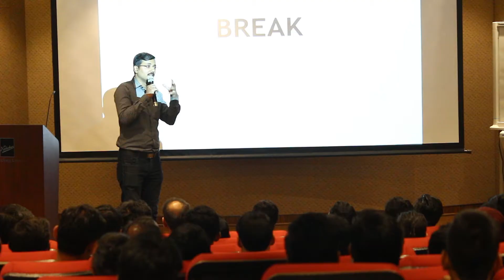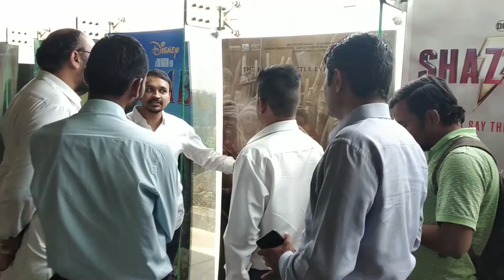A Glimpse of 2019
To get a copy of his 2 Amazon bestseller books,

Who is Vikrant ??
-Mr. Vikrant Bhujbalrao is an Amazon Best Seller Author #1| Author of 2 Books| Startup Coach| Business Mentor|Investor| Motivator| Entrepreneur| Youtuber| Blogger| Community Builder, 1 Marathi Manus.
-Impacted 1 million Lives
-Evaluated 10,000+ Startups Ideas
-Worked closely with 5,000+ Entrepreneurs/Founders/Trainers
-Coached 132 Souls to take them next levels

He rigorously coaches serious learners(online/offline) on:
1.How to start your business & take it to the right levels, BE YOUR OWN BOSS(An Entrepreneurs Empowering Program)
2.How to become a professional paid trainer/coach/speaker/consultant withing a month BE A SPEAKER(Train the Trainer Program)
3.How to take your career/performance to massive levels, BE WARRIOR, a high energy motivational & success coaching program
4.How to be happy & live a better life, BE HAPPY, a life coaching program on happiness, peace in all areas of life.

More Info about Vikrant:
Vikrant is a director of a business incubation company, YourSarthi. YourSarthi is into training, mentoring, fundraising, & consulting company, which is managed by a team of 10 extremely passionate people under the leadership of Vikrant.
He has inspired more than 1 lakh lives through his high power, motivational sessions, inspired 1000 students, working professionals & housewives to choose “Entrepreneurship” as their career choice.
He has trained 100 aspiring & budding entrepreneurs through their close mentoring & entrepreneurship coaching program, called BE YOUR OWN BOSS. He has mentored 100 Start-up Founders & consulted around 5,000+ innovative start-ups on a One on One basis in the past five years. He has evaluated 10,000 start-up ideas & advised them in their validation, business planning, leadership, marketing strategies & business expansion.
- A Govt Certified Startup Coach
- Govt Certified Digital Marketer
- Psychotherapist
-An MBA from Pune University Top Institute
-Worked with MNCs & Startups like Kelloggs, Mobisoft Infotech, IPR Consultancy, etc.
-15 years of combined experience in training, mentoring, coaching, entrepreneurship, marketing & growth.
-Trained in Vedanta Academy, Art of Living, Tej Gyaan Foundation, Chrysalis Business Solutions.
-Worked with 10,000 people across the nation.
-Failed in the earlier business losing 5 million.
-Broke & bounced back several times, including "COVID 19 Lockdown"!